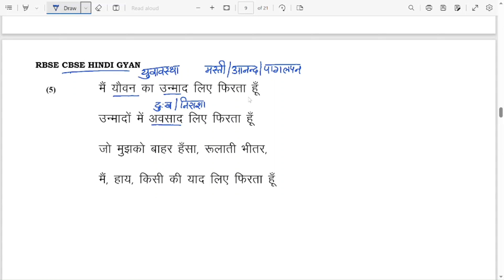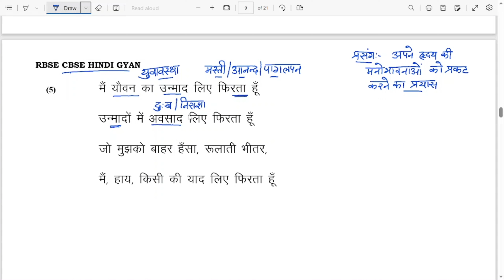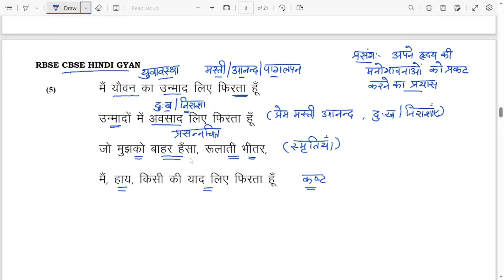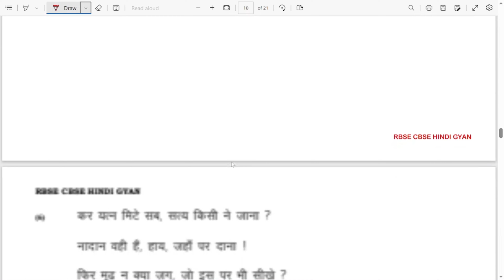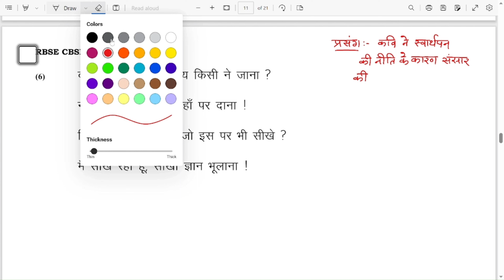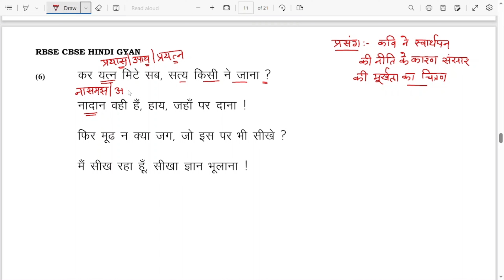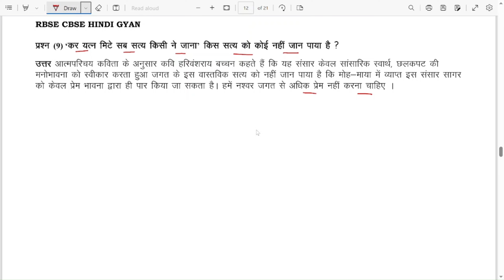NCERT | CBSE | RBSE | CLASS-12 | GENERAL HINDI | KAVI BACCHAN | EXPLANATION AND QUE ANS | PART-3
इस वीडियो भाग में कवि_हरिवंश_राय_बच्चन की आत्म परिचय कविता की व्याख्या हूं तथा उसके आधार पर महत्वपूर्ण प्रश्नों का अध्ययन करवाया गया है l जो NCERT_कक्षा_12, CBSE_CLASS_12, तथा RBSE_CLASS_12 एवं अन्य प्रतियोगी परीक्षाओं के लिए अति महत्वपूर्ण है l